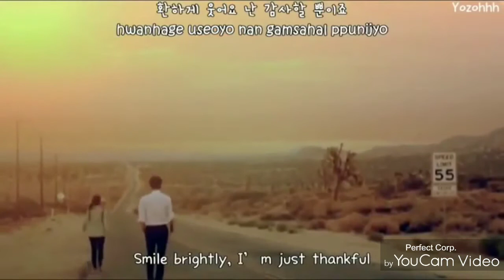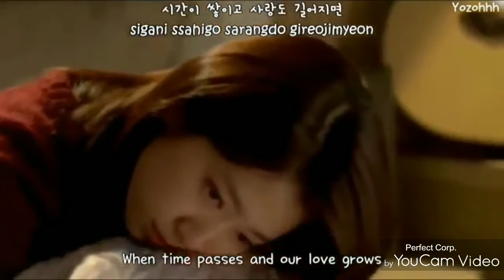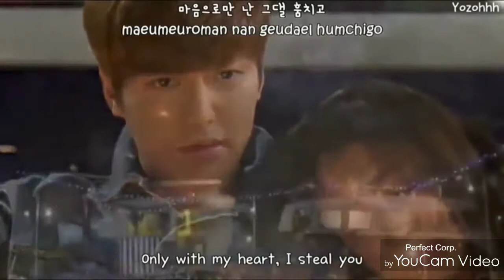korean song with hinddi mix best romantic loving song